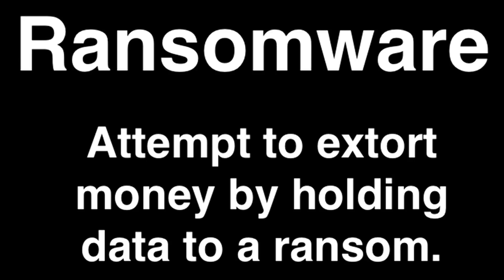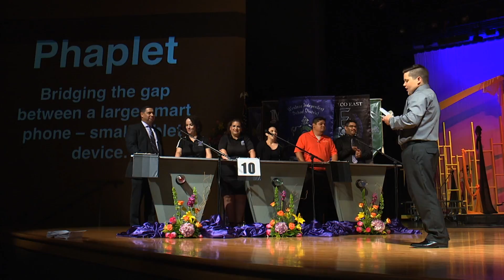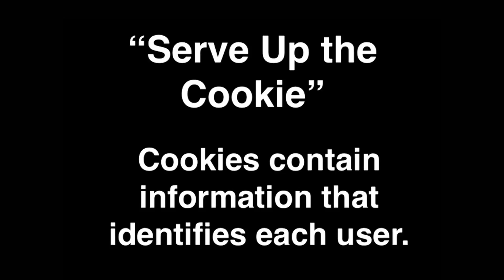2014 WISD Convocation - AM Tech Trivia